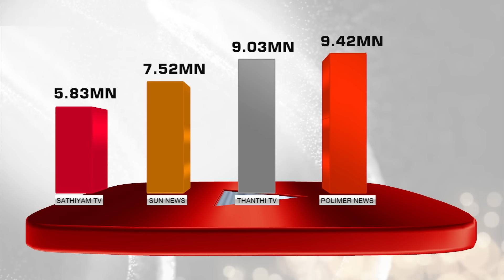ரவீந்திரன் துரைசாமி பேச்சுக்கு "பெரிய புண்ணியம்.." கையெடுத்து கும்பிட்ட அமைச்சர் மனோ தங்கராஜ் | PTT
Vattamesai Vivatham: ரவீந்திரன் துரைசாமி பேச்சுக்கு "பெரிய புண்ணியம்.." கையெடுத்து கும்பிட்ட அமைச்சர் மனோ தங்கராஜ் | PTT